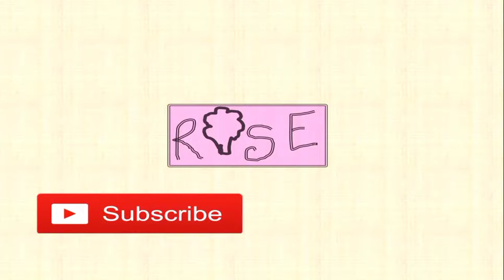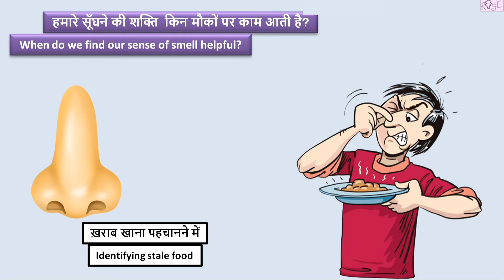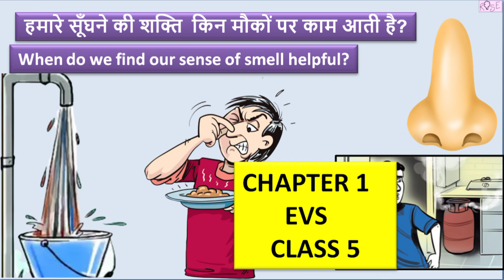Class 5 EVS Chapter 1 | हमारे सूंघने की शक्ति किन मौकों पर काम आती है ? | Super senses | Rose Tree